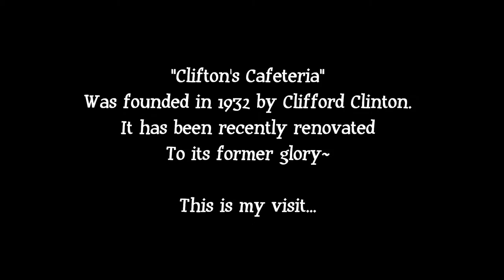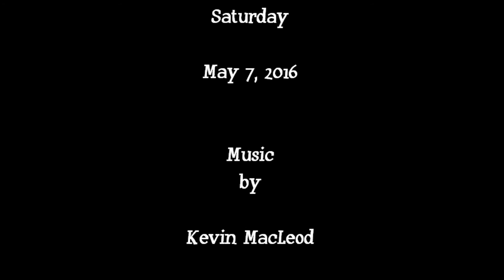My Visit To Clifton's Cafeteria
Clifton's Cafeteria, has been recently saved & upgraded to its former glory. These are a few images of what it looks like inside.